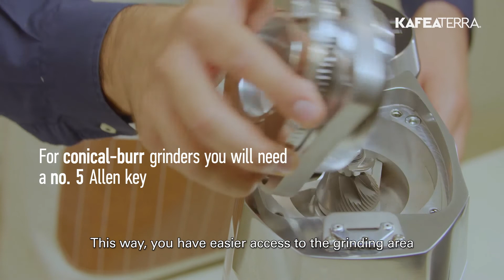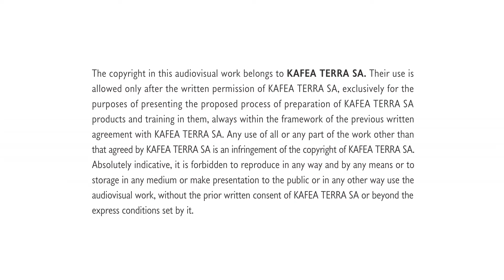Grinder cleaning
*Copyright Kafea Terra S.A. ©